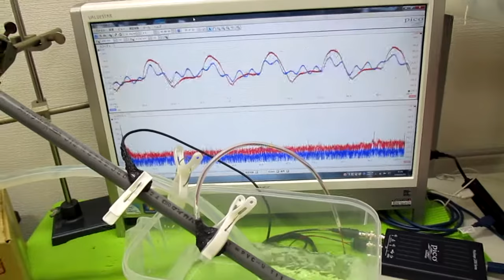オリジナル超音波（超音波テスター・超音波発振制御プローブ） ultrasonic-labo